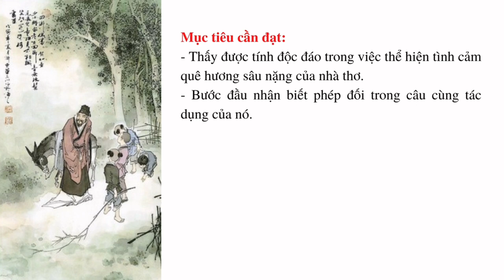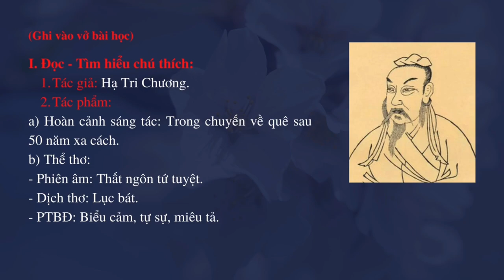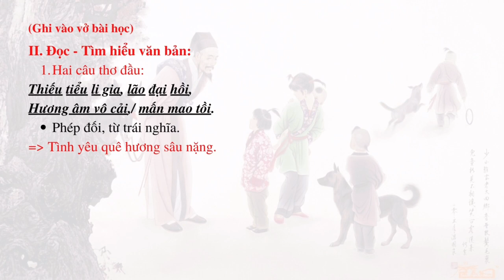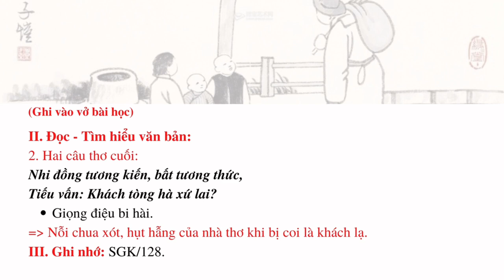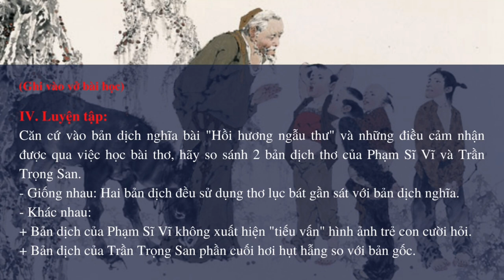NGỮ VĂN 7 (Tuần 12 / HK1) - Tiết 45 - Văn bản: NGẪU NHIÊN VIẾT NHÂN BUỔI MỚI VỀ QUÊ